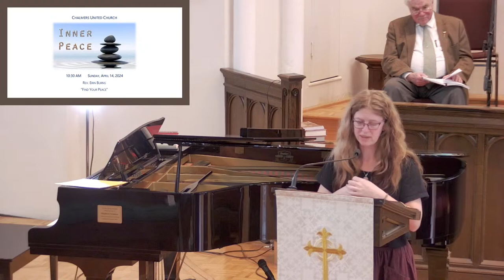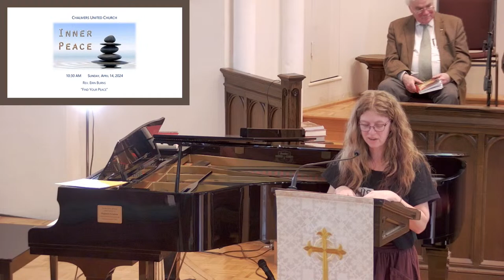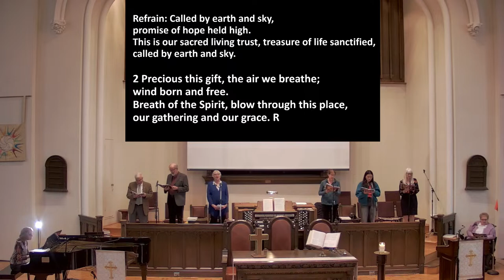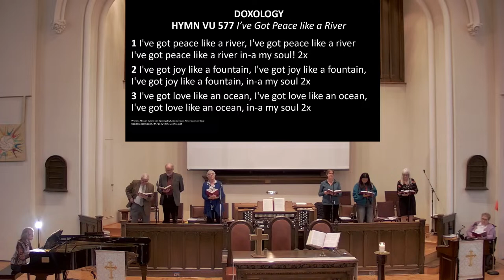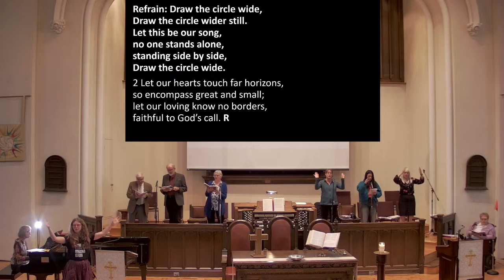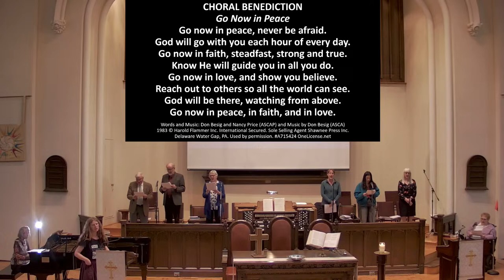CUC Worship Service, Rev. Erin Burns, April 14, 2024